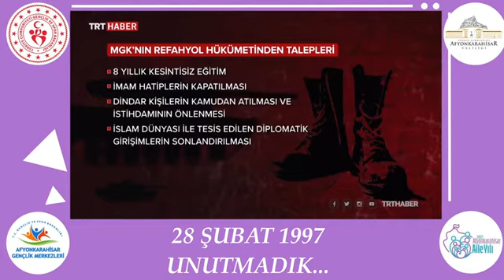AFYONKARAHİSAR GENÇLİK MERKEZİ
28 ŞUBAT BELGESELİ